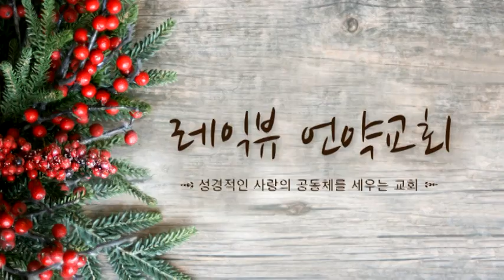시카고 기독교방송국 40주년 기념집회 셋째날, 김춘근 장로, 레익뷰언약교회